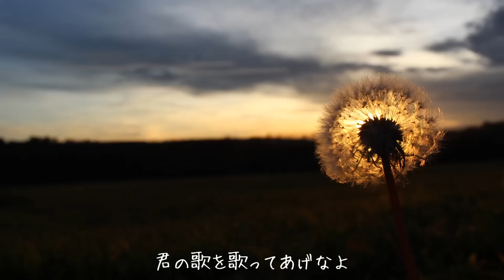槇原敬之 such a lovely place